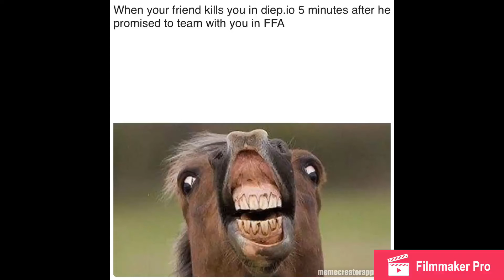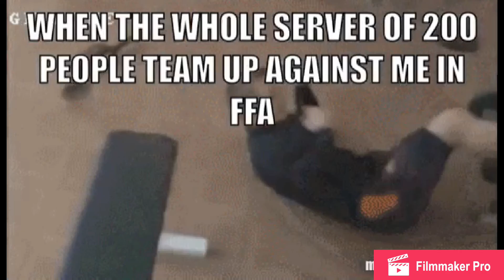DIEP.IO MEMES! part one (part 2 on 1-4-2019)